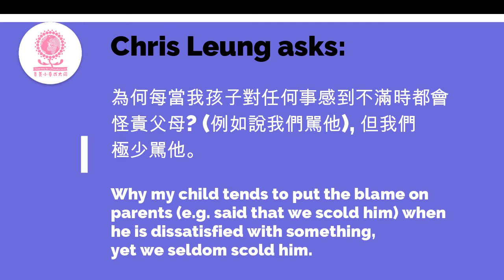善養小童成大同 - 你問我答, 專家入屋-1歲半-3歲孩子的教養疑難(1) Parenting Q&A for 1.5-3 yr-olds: why kids blame all the time?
家長Chris Leung 提 問:「為何每當我孩子對任何事感到不滿時都會怪責父母? (例如說我們駡他), 但我們極少駡他。」

我們邀請了Parenting for a peaceful world （中譯版：善養小童成大同）作者，亦為教育大同的同名社區親職教養計劃顧問，為家長解答教養疑難。我們先邀請家長就不同年齡組別的孩子教養提問，並於每個組別選出三條解答，這些問題的普及性相當大，Robin的答案，相信會對廣大家長有莫大幫助。

「善養小童成大同－共構。童行」是 由教育大同主辦, 陳廷驊基金會作為核心夥伴及資助機構 支持進由2018年7月起開始進行的為期三年社區親職教養計劃 。

「你問我答, 專家入屋」是本計劃下的一個項目，Robin 三十多年來的心理治療及家庭教養的深厚, 及在內在小孩的獨到經驗, 打破世界各地不同語言文化, 其著作更深深震憾讀者,  幫助很多家長找到自己, 並改善與孩子及家人的關係。